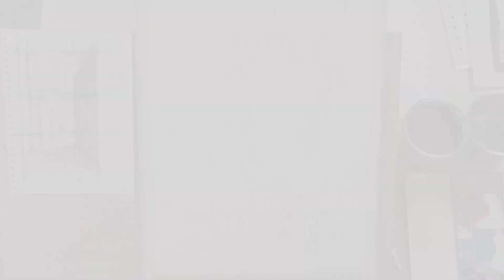Manage Details and Figures in Watercolor Painting, with Thomas Schaller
Make more dynamic and expressive watercolors with these tips from master artist Thomas W. Schaller!

This is a clip from "Capturing Light in Watercolor: How to Paint Cities," a full-length instructional video for members of

Learn more basic watercolor tips and techniques Become a member and unlock exclusive access to magazines, hundreds of premium video workshops, and other unique digital resources for fine artists of all kinds!